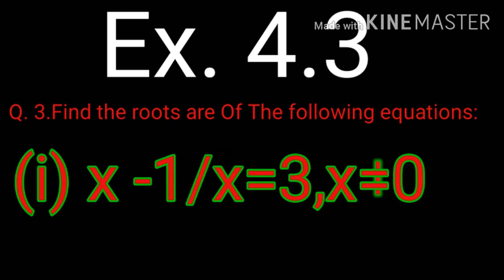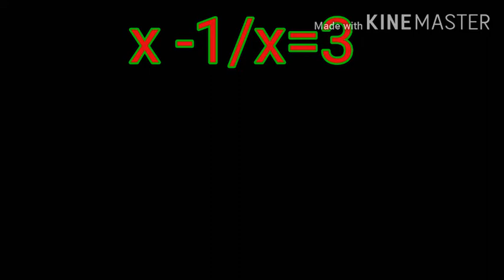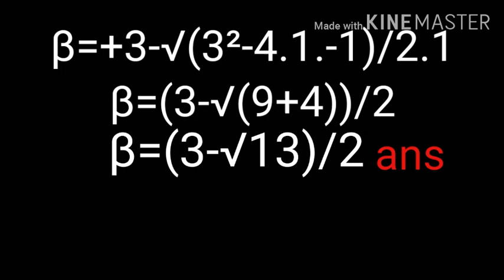Quadratic formula ex. 4.3 class10